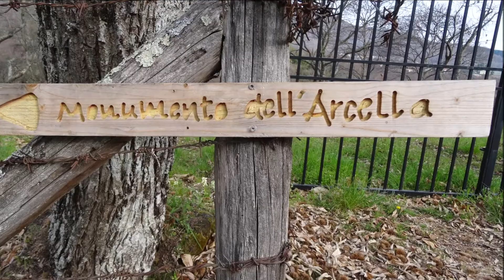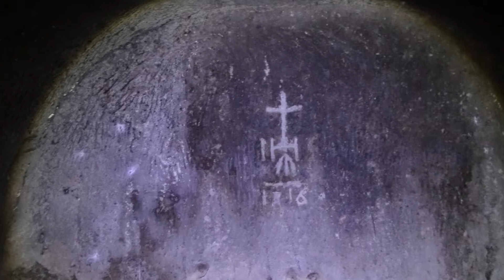15.04.2022 Canepina Vt Santuario dell'acqua all'Arcella e la cava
Canepina Vt santuario dell'Arcella, santuario dell'acqua all'Arcella e la cava.